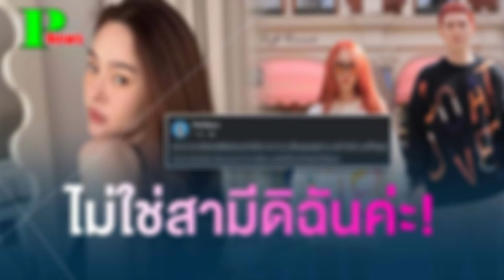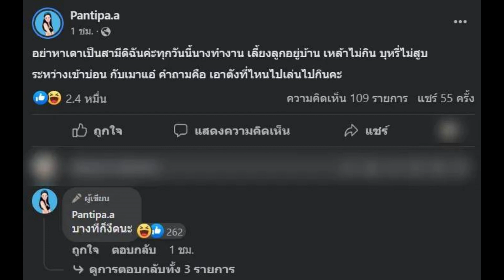ปุ้มปุ้ย พรรณทิพา ขอเคลียร์เอง! หลังสามีถูกโยงข่าวลือ นักร้องหนุ่มเมาแอ๋ วีนกลางบ่อน